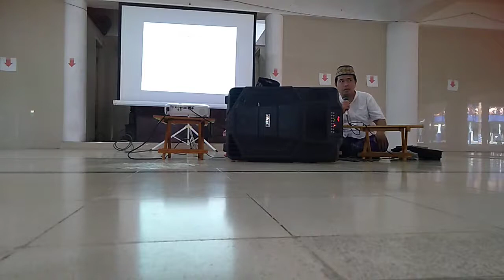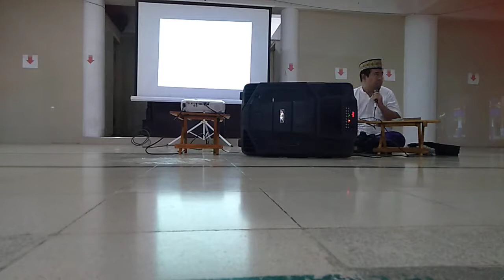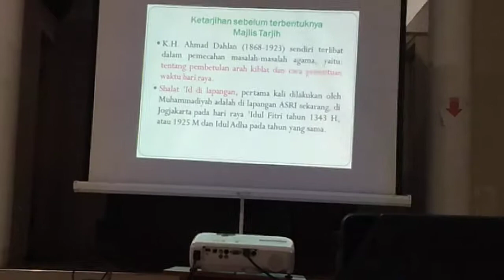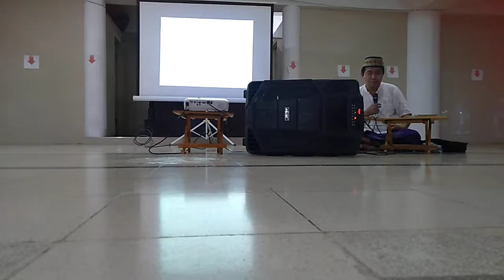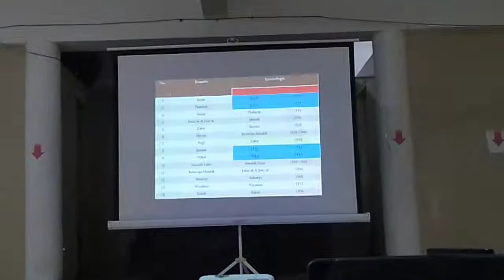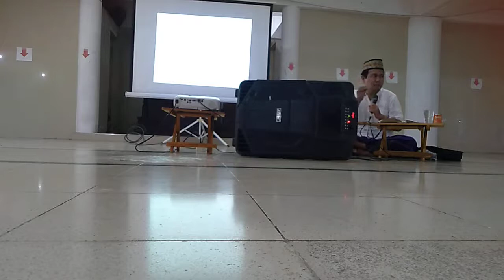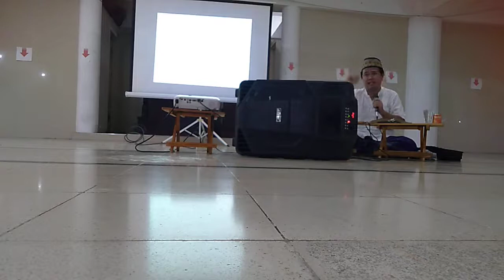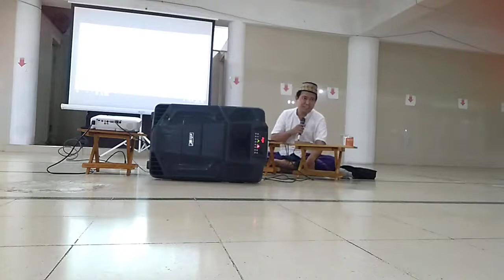KETARJIHAN sebelum terbentuknya MAJELIS TARJIH